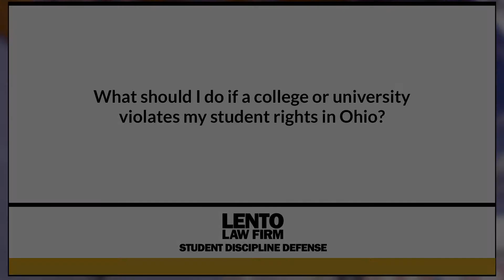What Should I Do if a College or University Violates My Student Rights in Ohio?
Expert attorney answers questions about academic misconduct, Title IX, and other student disciplinary issues. In this video we asked, 'What Should I Do if a College or University Violates My Student Rights in Ohio?'.
Ask The Attorney (0:01)
Expert Answer (0:05)